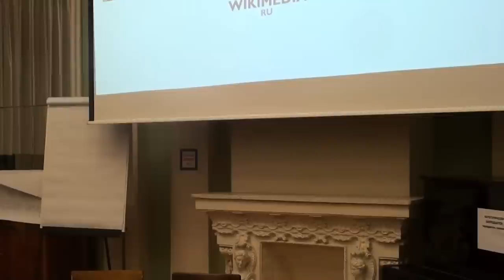Moscow Wiki-Conference 2012 (2012-11-11): Закрытие; 2 часть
Закрытие конференции.